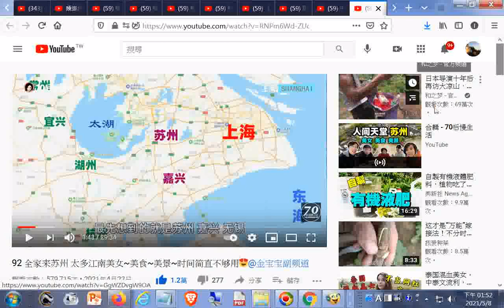推薦(含上海太湖湖州嘉興蘇州杭州常州地圖)--92 全家来苏州 太多江南美女~美食~美景~时间简直不够用😍@金宝宝副频道ggg